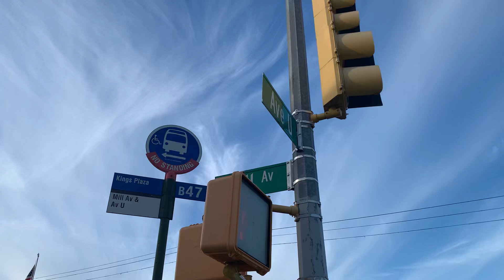Ave u and mill ave